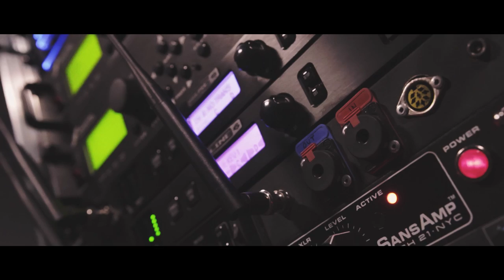Assemble the Chariots - God Particles Playthrough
Track 2 from the "World Architects" EP
Recorded at D-Studio
Mixed by Eyal Levi - Audiohammer Studios
Mastered by Alan Douches - West West Side Music
Video by Konsta Vihavainen
Featuring Mauri the Dachshund